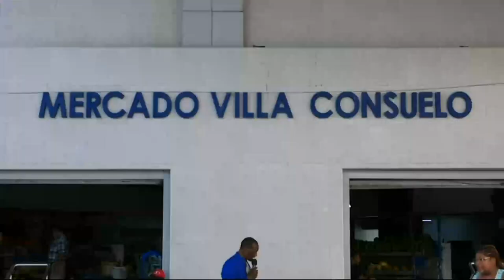Precio del dólar podría continuar bajando